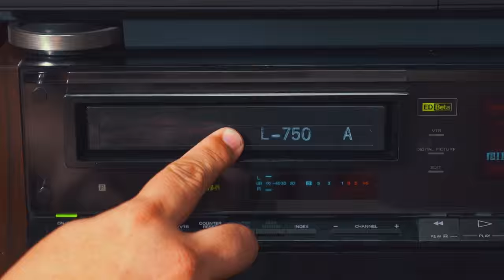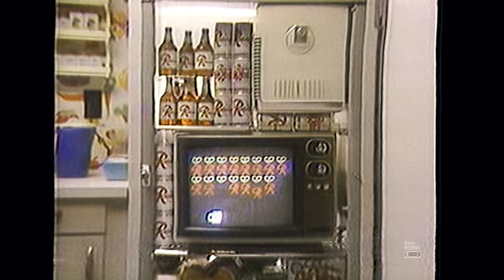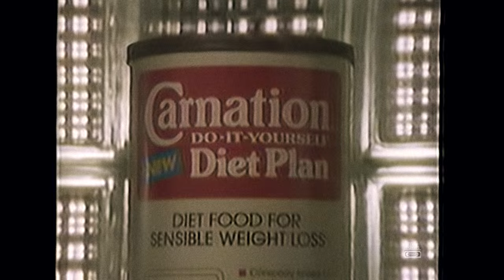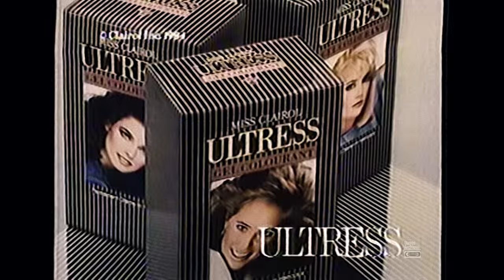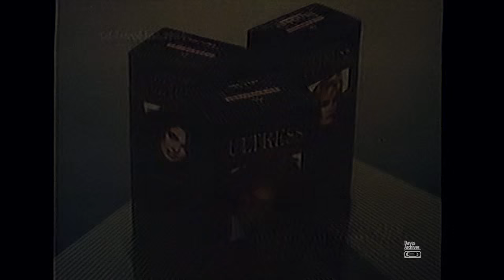Retro Commercials Vol 152 (1985-1080p)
For me, the best commercials are always aired during TV specials, the Holidays and prime time shows. Here's fresh batch of commercials from the golden era of the 80's (1985), that was recorded during the airing of the 27th Grammy Awards. This is a really good set of adverts and I'll be posting a few other batches from this tape later this week and next week. For now, please enjoy the first set. I love this episode. It's what the 80's were all about! -Dave

1. 00:13 - Mercury Cougar ("Proud Mary" music w/ female newspaper editor at "Chronicle" - see also #6, part of same campaign)
2. 00:43 - Sharp electronics (very 80s music "We're sharp!")
3. 1:51 - Inland empire (Spokane area) Datsun/Nissan dealers (8.8% Financing!)
4. 2:21 Rainier beer (TV inside fridge of beer)
5. 2:51 - Burger King - Bacon cheeseburger deluxe as a racecar
(3:30 - snip of Cyndi Lauper and Hulk Hogan)
6. 3:44 - Mercury Cougar (Scavenger Hunt / "Help!" music / 60 sec -very "Big Chill" inspired - Ford paid $100K to use a re-recorded version of the Beatles song - the first time a Beatles song was used in an American TV commercial)
7. 4:43 - Milk ad (w/ shirtless pole vaulter - most likely Tom Hinthaus)
8. 5:13 - Sharp electronics (with super 80s music)
9. 5:52 - Charles in Charge and E/R preview
10. 6:10 - Wizard of Oz preview
11. 6:24 - Nissan trucks (at the rodeo)
12. 6:54 - Carnation diet plan (woman in white leotard (name?), "do it for your tummy, do it for your waist ...")
13. 7:31 - Ultress hair color by Miss Clairol (w/ Linda Evans)
14. 8:01 - Sea Breeze antiseptic (dates at least from 1984 originally) (music: "beautiful skin can be a breeze, with Sea Breeze")
15. 8:32 - Delta airlines (w/ biplane scenes vs, Delta comfort)
16 9:02 - Michelob beer ("where you're going" song / bikes / guy on phone / air force plane, etc.) (the "Where you're going" series of commercials spawned an SNL parody commercial which first aired Nov 9, 1985